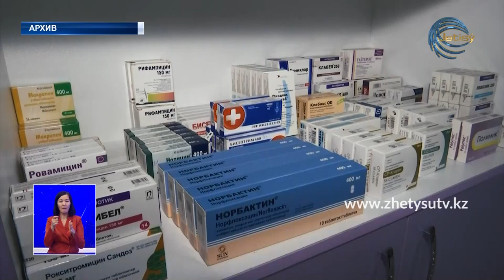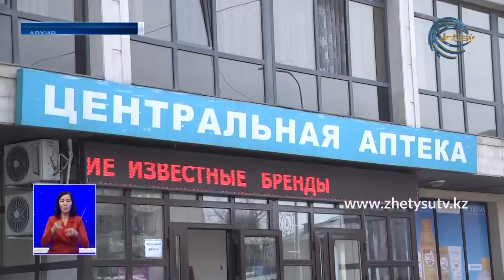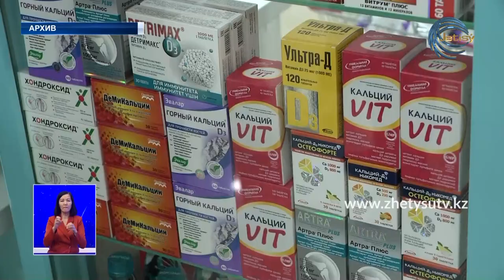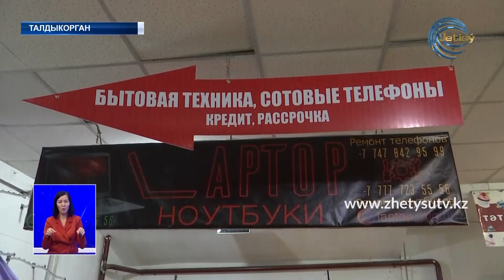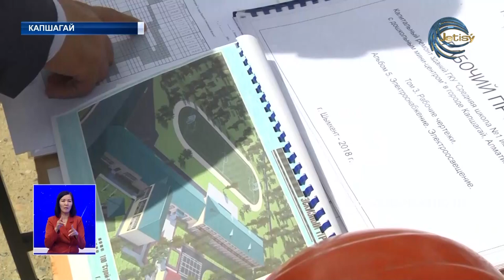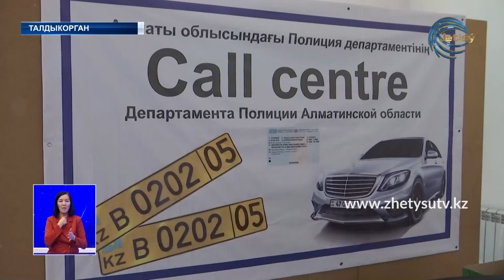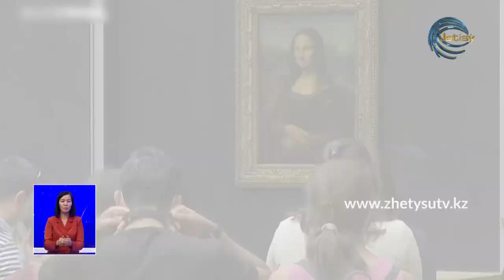НОВОСТИ ЖЕТЫСУ (07.07.20) ПОЛНЫЙ ВЫПУСК 21:30